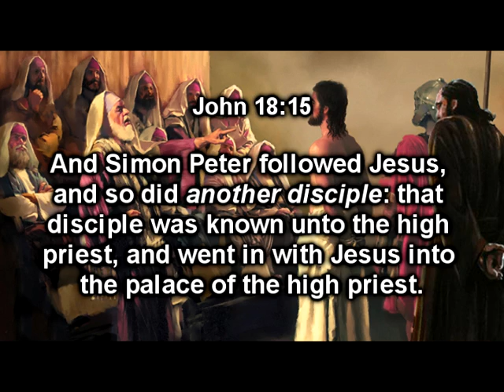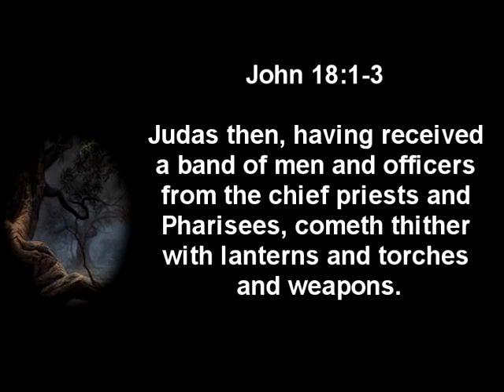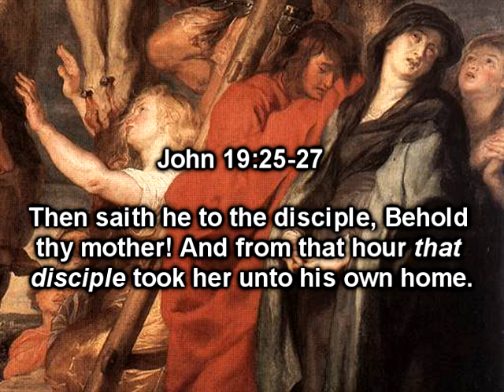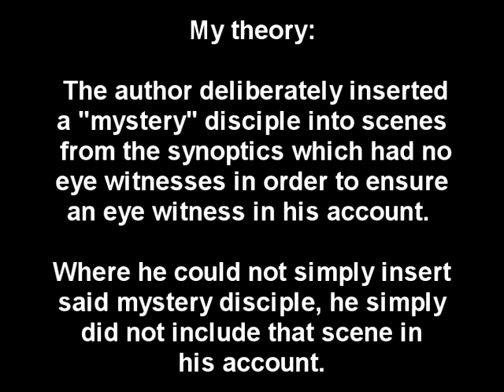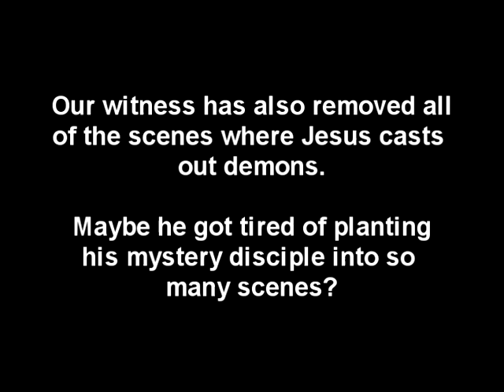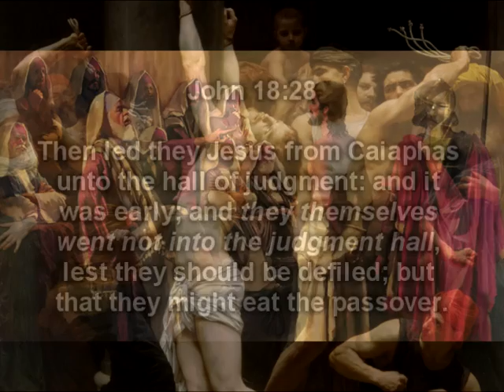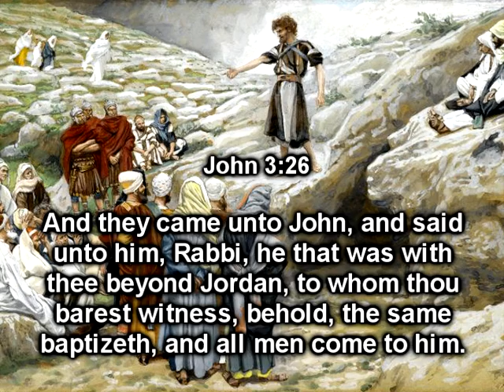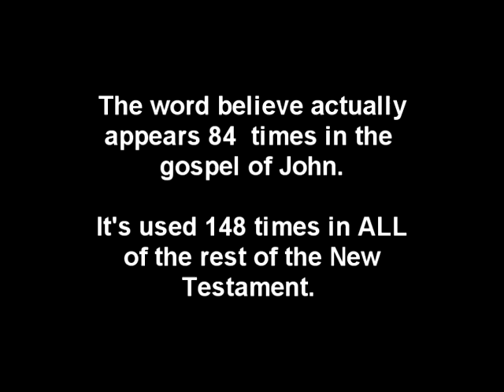Excavating The Empty Tomb - Part 16E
This video will unveil a theory I've never heard before concerning the author of the gospel of John.  If you HAVE already heard of it, let me know where!

I also have a bit of fun with the detective motif.

As usual, all the music in this series was written and recorded by me.  Too much fun for one person to be having!!!